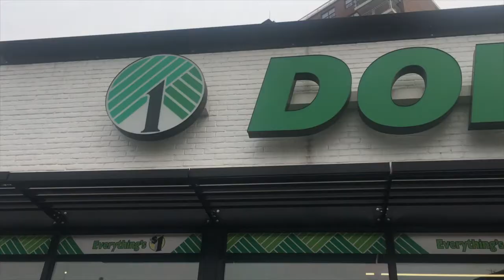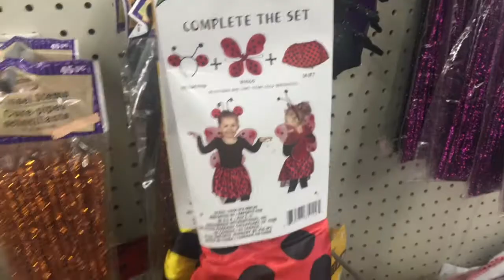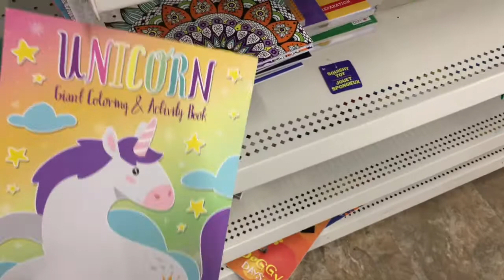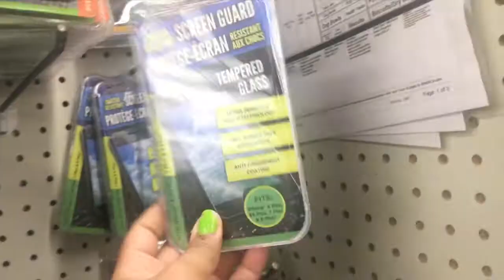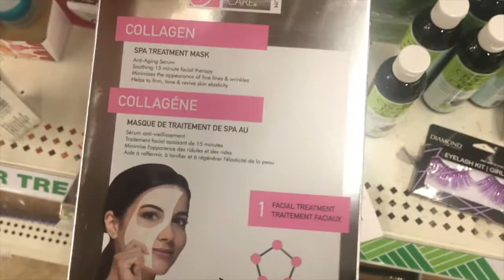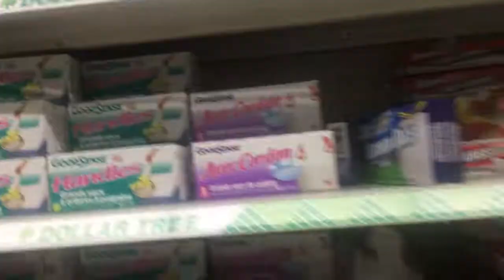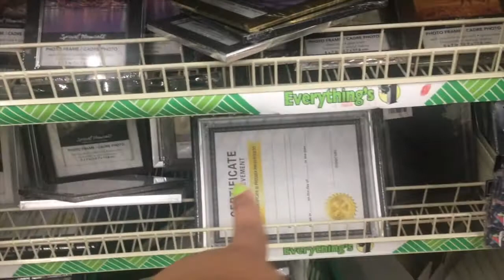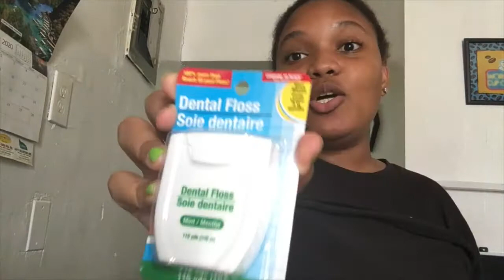QUE PODEMOS ENCONTRAR EN UN DOLLAR TREE | Arlin Almonte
Aqui les muestro que podemos encontrar en un dollar tree, la tienda de $1 en en Bronx, New York
Brecheros, espero les guste 💙